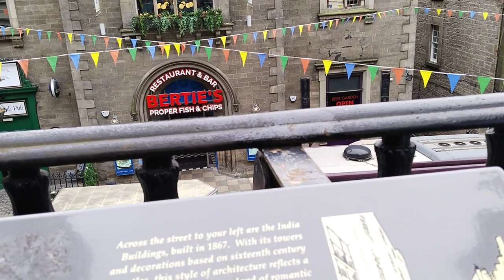SCOTTISH SOCIALIST PARTY RALLY, UPPER BOW, VICTORIA STREET, EDINBURGH, SCOTLAND | AMANG GAGALIT